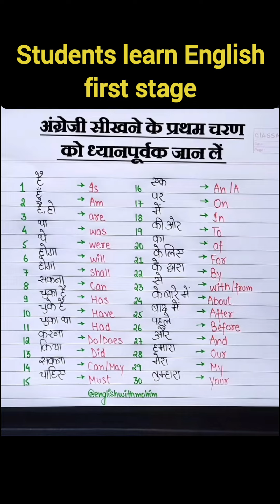students learn first stage English ll